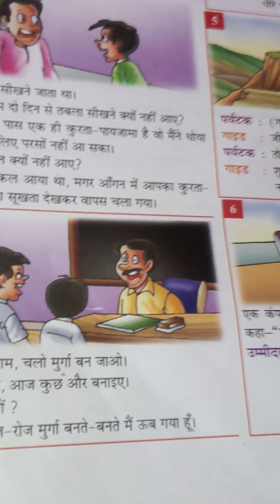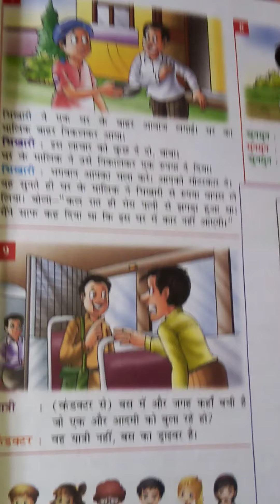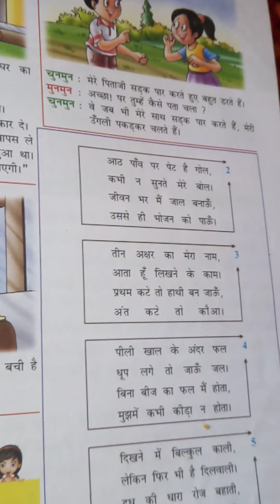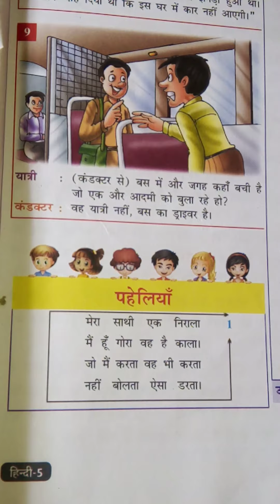Class 5th Gudgudi